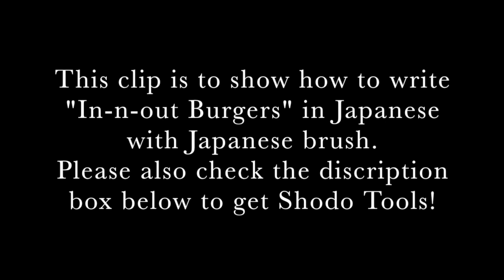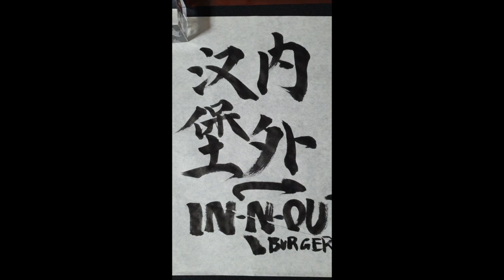How to write "In-n-out Burgers" In Kanji with Japanese brush. アメリカの有名バーガーの名前を書道で書いてみた。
This clip is to show you How to write  "In-n-out Burgers" In Kanji with Japanese brush.

Credit:
In-n-out